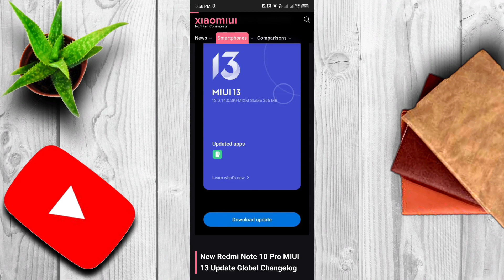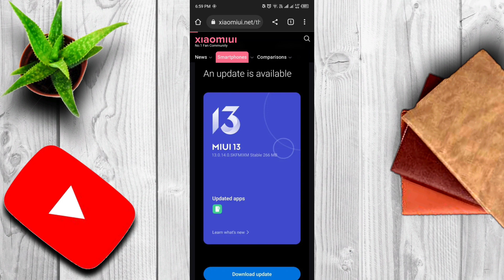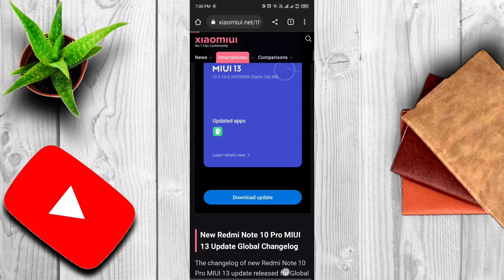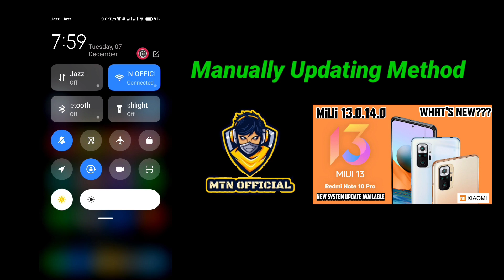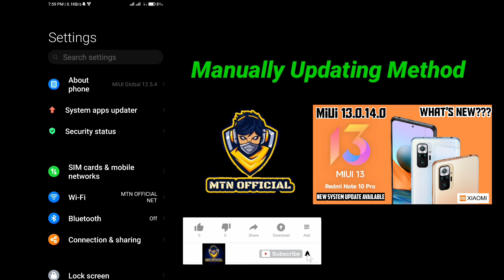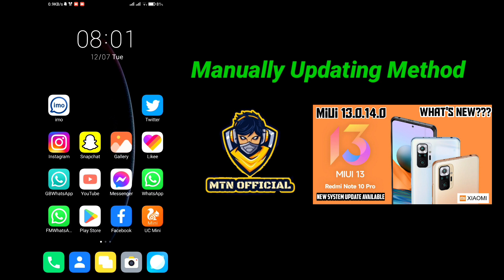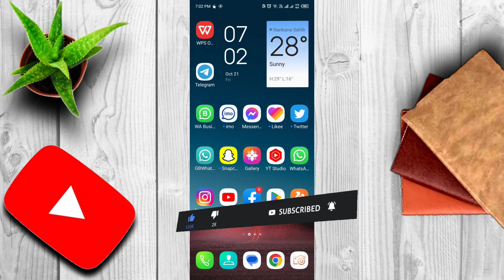Miui 13.0.14 New System Update Roll Out For Redmi Note 10 Pro Users